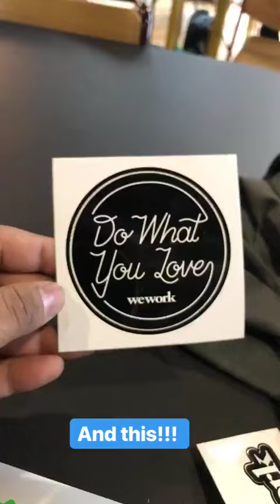WeWork Paddington & A Rainy Day in London, UK